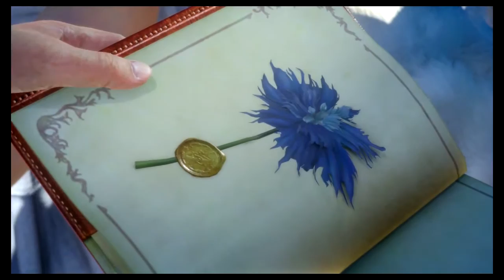INSIDE: Final Fantasy XV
Un video che non potevo non fare, data l'importanza di questa saga per me. Spero vi piaccia, e mi raccomando, commentate scrivendomi la vostra!
Nel caso vogliate sapere che fine ho fatto e che progetti ho per il canale, seguitemi sulla pagina Facebook per avere aggiornamenti!
E comunque grazie. Grazie perché a distanza di DUE anni, con questo mio ritorno improvviso ho letto dei messaggi e dei commenti che mi hanno davvero resa felice.